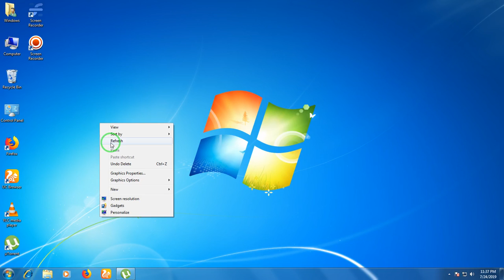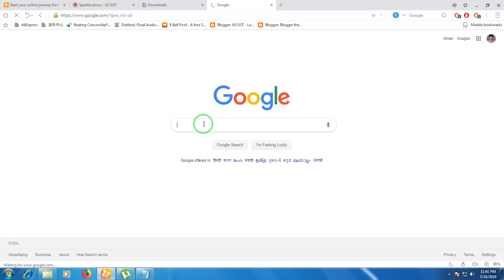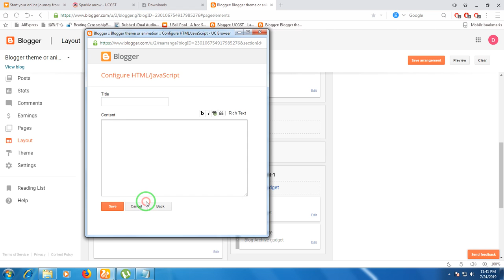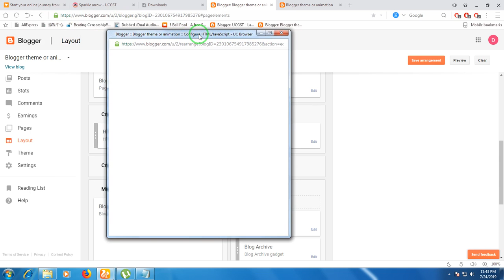How to add snow cursor effect on blogger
snow cursor effect on blogger